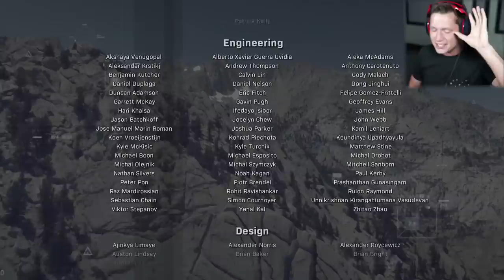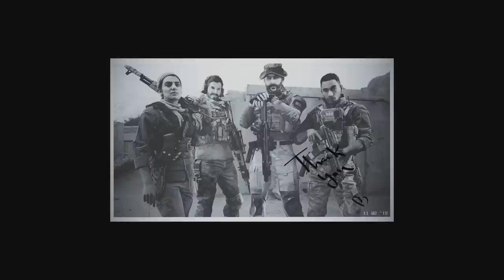Modern Warfare - The End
Modern Warfare's single-player campaign will focus on realism and feature tactically-based moral choices whereupon the player is evaluated and assigned a score at the end of each level; players will have to quickly ascertain whether NPCs are a threat or not, such as a civilian woman who is believed to be reaching for a gun, but then simply grabs her baby from a crib. Character dialogue will differ depending on the choices the player makes in the game. Tactical decisions are also included, such as the player using a sniper rifle in a large environment to approach objectives in a non-linear order, and choosing to shoot out lights in favor of using night-vision goggles during breaching and clearing. Modern Warfare will be "heavy on troubling, realistic emotional moments", being compared to the thematic elements of the controversial "No Russian" mission from Call of Duty: Modern Warfare 2. The plot will feature a unified narrative across the campaign, co-op, and multiplayer modes.